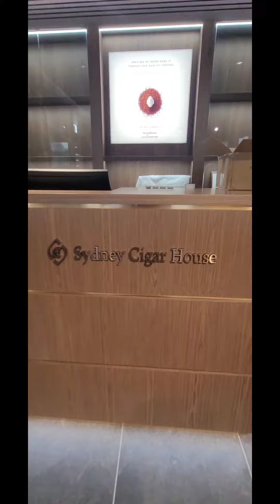Crystalfilm Smartfilm at the Sydney Cigar House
Crystalfilm Smartfilm A switchable film that can be applied to most windows and glass doors.